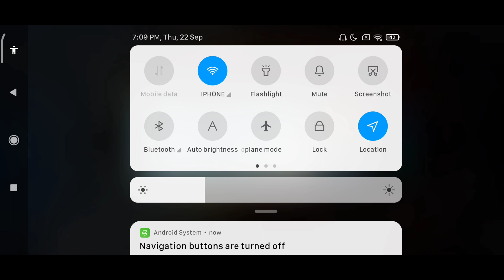Mera Bgmi Account Banned Hogaya 🥺😭